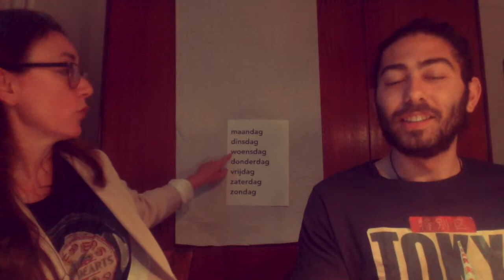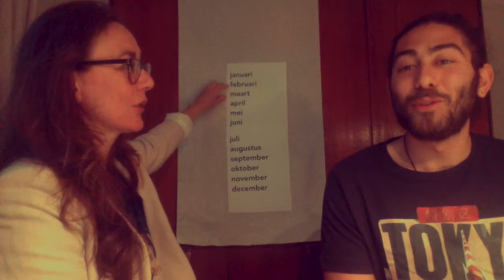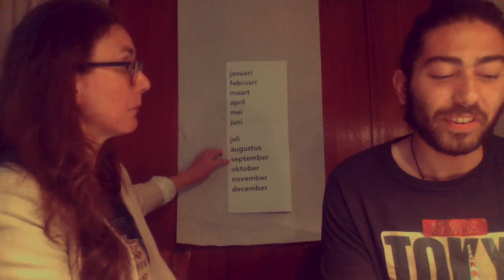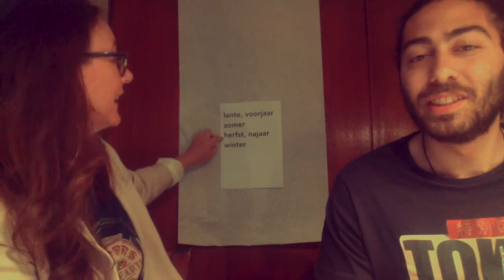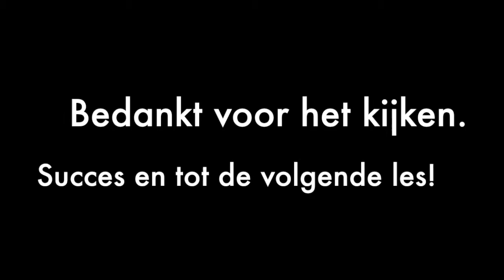Leer Nederlands met Mariska en Afief #6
Les 6: dagen, maanden, seizoenen